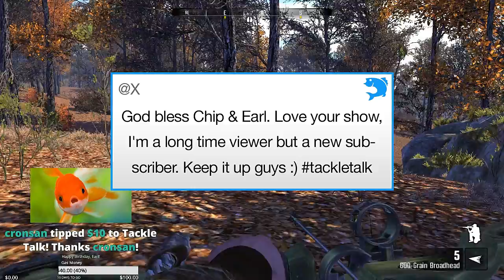Tackle Talk with Chip & Earl #25: Earl's Birthday - w/ SPECIAL GUEST MEL GIBSON!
It's Earl's birthday and Chip has a very special big birthday surprise planned!
Tweet into the show!